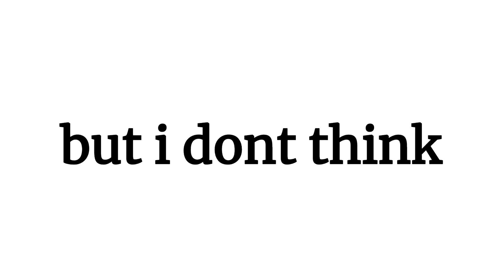My Age Reveal (deleting today)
sub to meet mr beast

i will be right yes